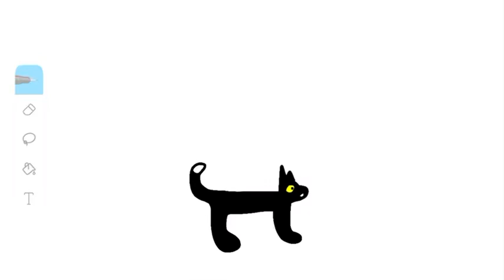Just a thing (yes, it’s my voice)